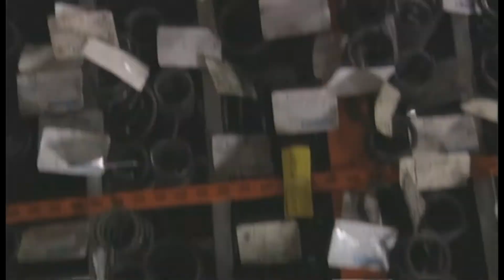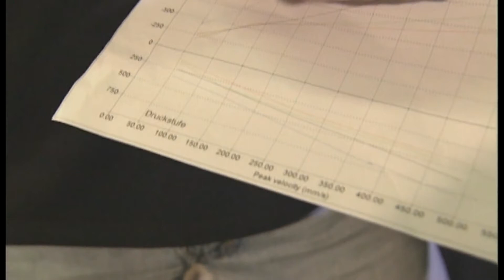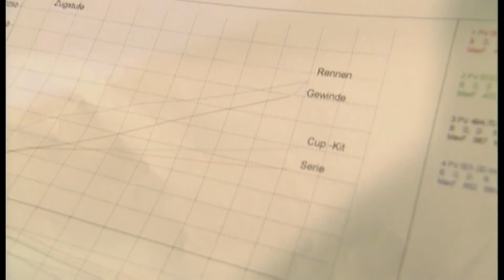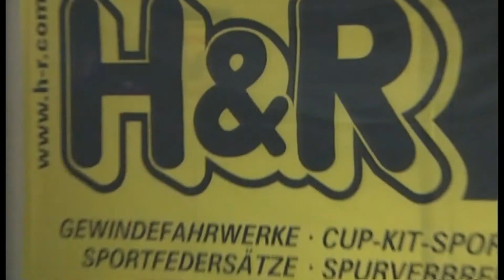Fahrwerks-ABC: Lina van de Mars über Federn, Dämpfer und Co.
Motorvision erzählt Euch alles, was Ihr über Fahrwerke wissen müsst.